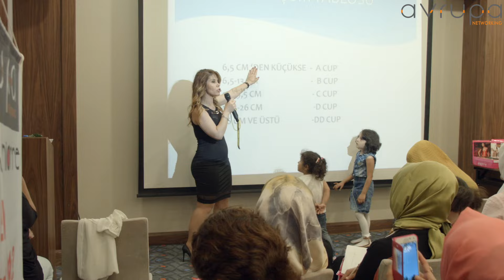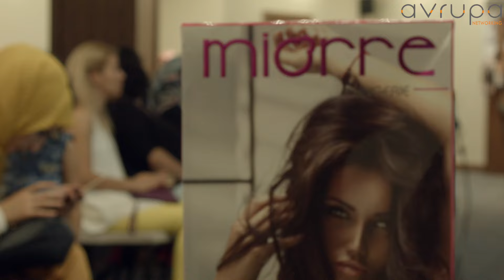Şişli Temsilci Toplantısı